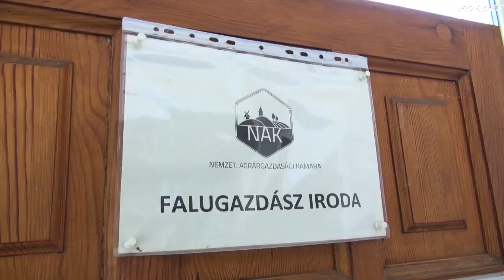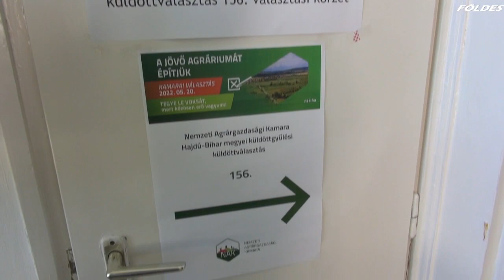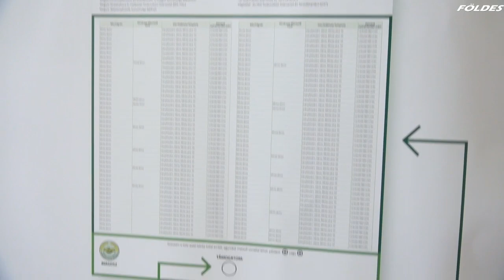Nemzeti Agrárgazdasági Kamara tisztújító választása Földesen